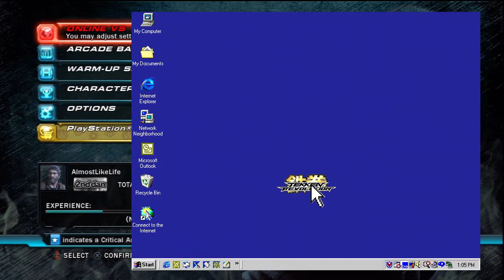Tekken Revolution - VS The World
VS The World is back, baby!